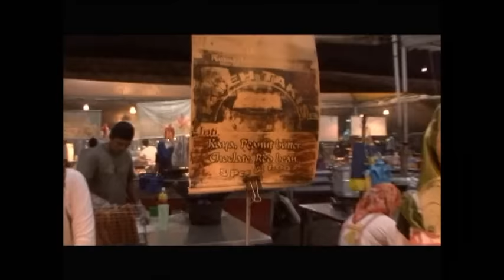森藤恵美 笑金王 ブルネイ 編（2）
2010年3月放送の笑金王。恵美ちゃんがブルネイを満喫し、ブルネイ観光キャッチフレーズに挑戦します♪